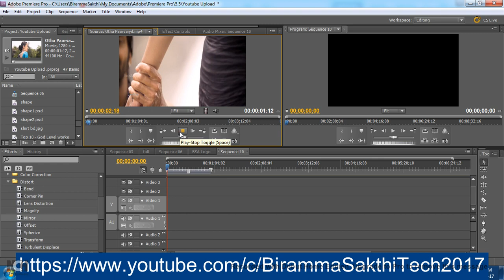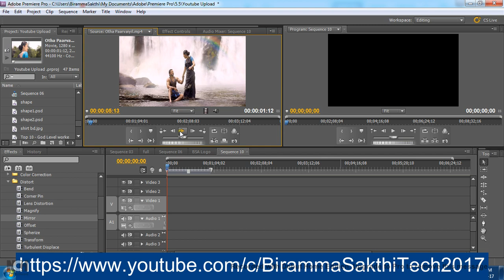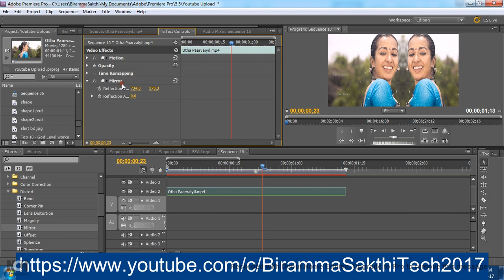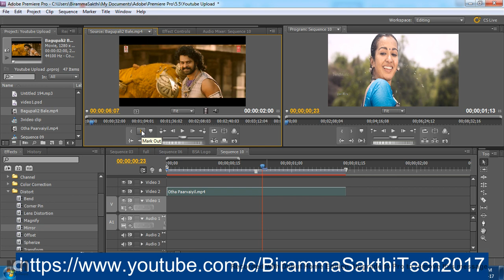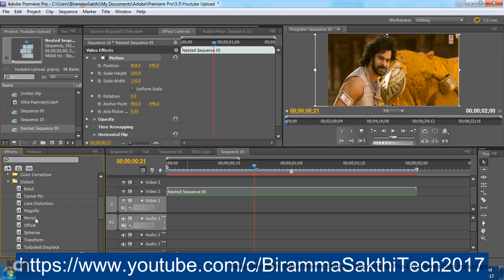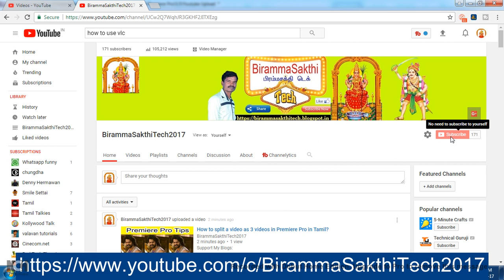How to make double actor clips using mirror tool in Premiere Pro?